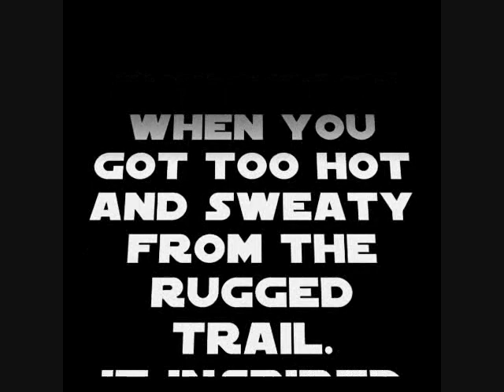One Million Years B.J.C.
Its One Million Years Before Juicy Couture and the First Blonde must make her way in a time when Brunettes Rule the Earth!

Made for FrigginFree . com Mini Movie Contest